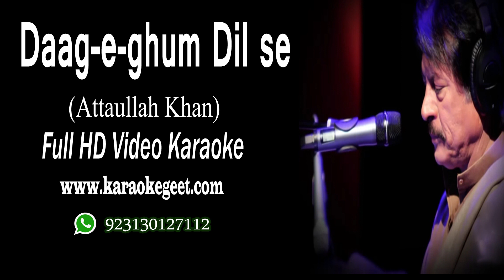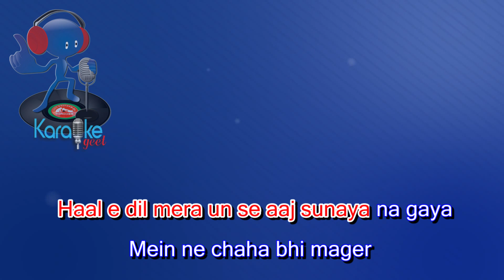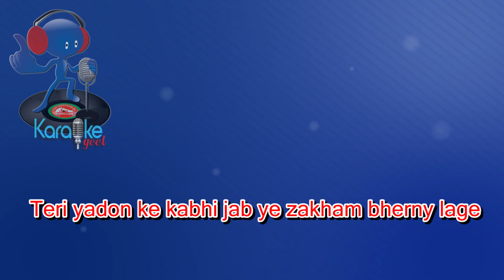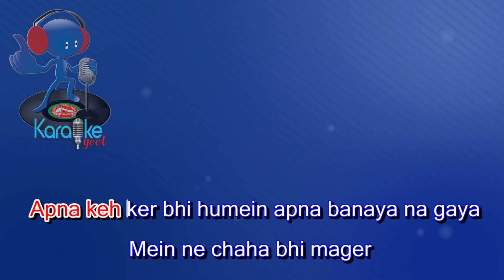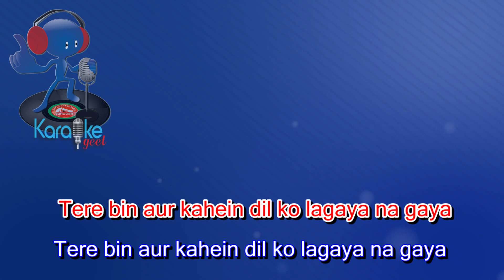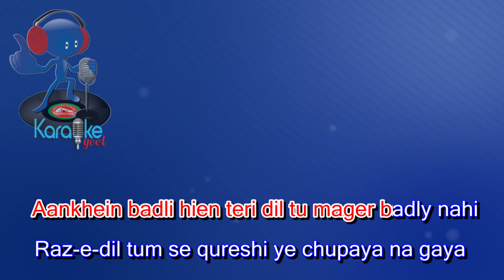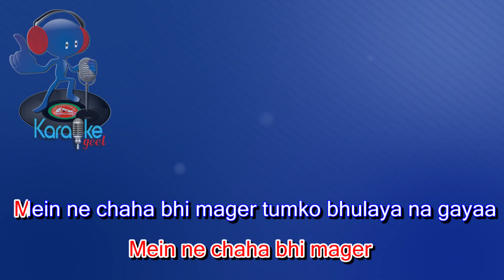Dagh e ghum dil se kisi tarah chhupaya na gaya video karaoke with lyrics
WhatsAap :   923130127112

Is dil se teri yaad bhulai nai jaati
Ye pyar ki doulat hai roz lutaee nai jaati
kis dil se kehte ho qureshi
Tumhein dil se bhula doon
Her roz tu ye dunyaa basaee nai jaati

Daagh-e-ghum dil se kisi trah mitaya na gaya
Mein ne chaha bhi mager
Mein ne chaha bhi mager tumko bhulaya na gayaa
Daagh-e-ghum dil se.

Dekhein jo khoab tery pyar ne wo ban na sake
Dil ke nazdeek reh ke dil ki sada sun na sake
Haal e dil mera un se aaj sunaya na gaya
Daagh-e-ghum dil se.

Teri yadon ke kabhi jab ye zakham bherny lage
Is bahane tumhein ham yaad sanam kerne lage
Apna keh ker bhi humein apna banaya na gaya
Daagh-e-ghum dil se.

kitne hi sehte rahy hum to sitam ulfat mein
kitne nadan thay hum teri is chahat mein
Tere bin aur kahein dil ko lagaya na gaya
Daagh-e-ghum dil se.

Jaanta houn ke tery dil se abhi nikle nahi
Aankhein badli hien teri dil tu mager badly nahi
Raz-e-dil tum se qureshi ye chupaya na gaya
Daagh-e-ghum dil se.